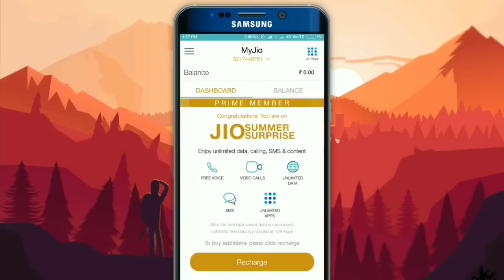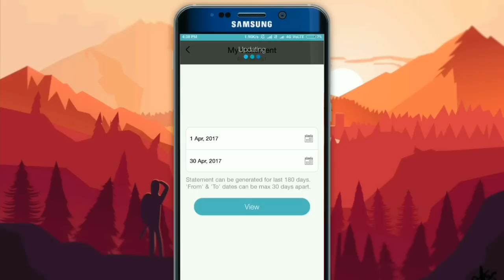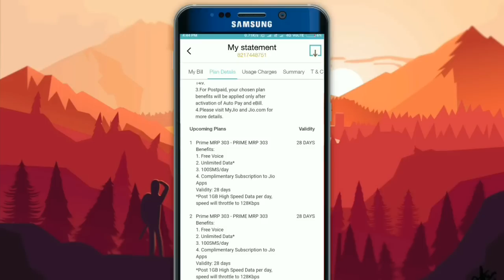How to check Jio validity